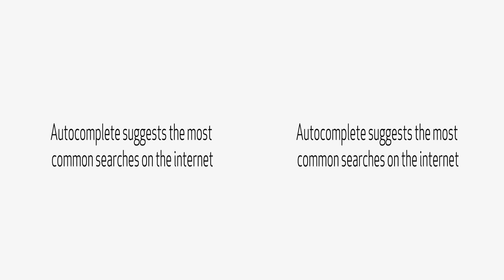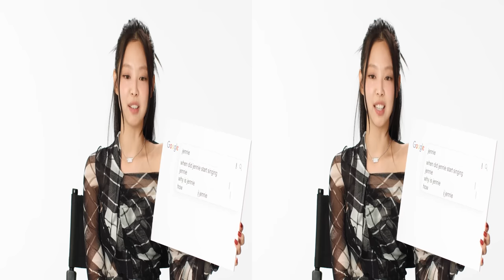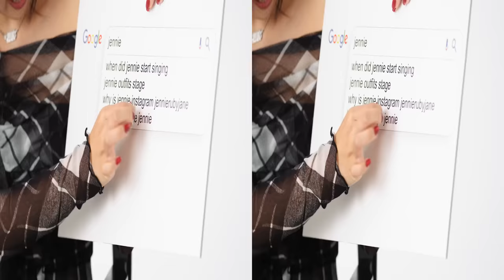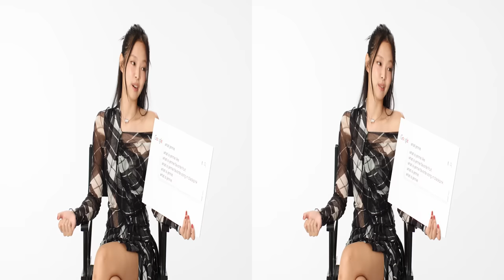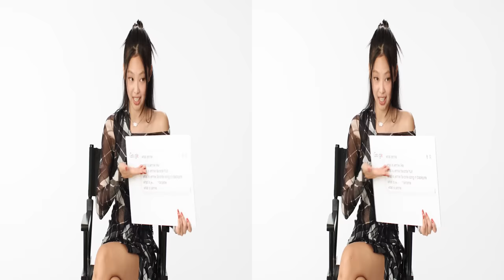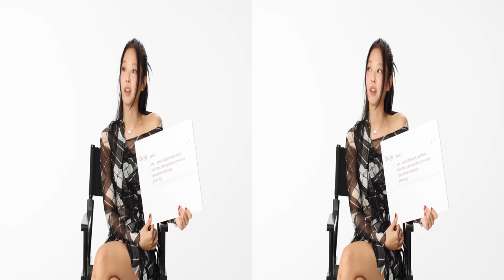JENNIE Answers The Web's Most Searched Questions | WIRED 3D / VR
Watch JENNIE Answers The Web's Most Searched Questions | WIRED in 3D.